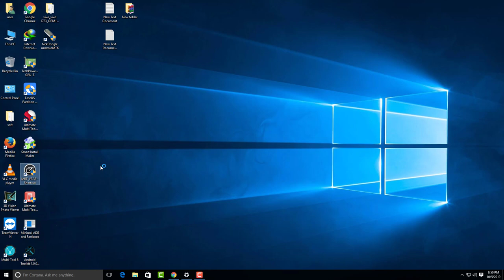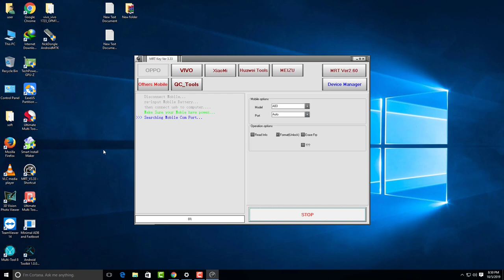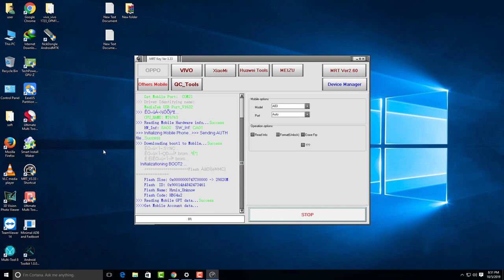oppo a83 cph1729 pin pattern unlock by mrt 2019